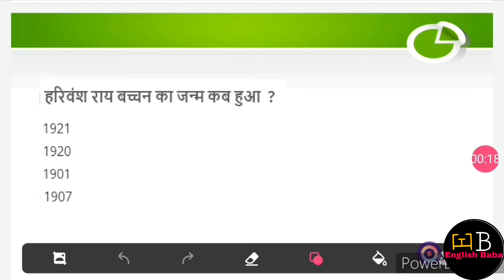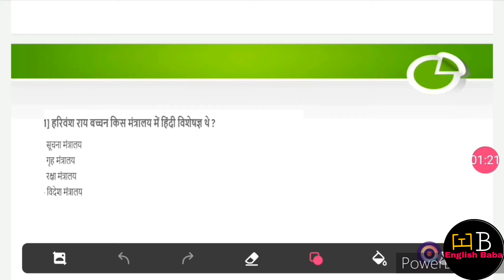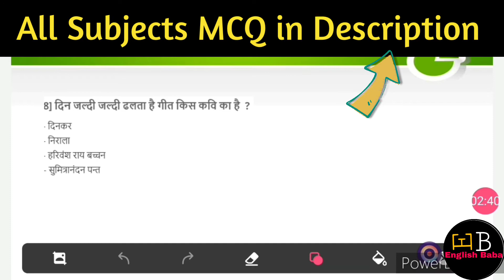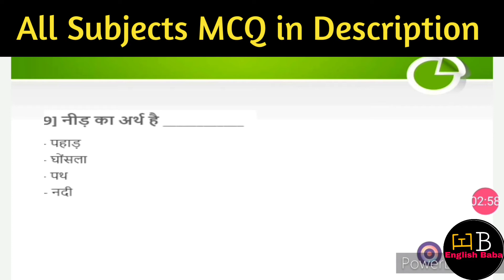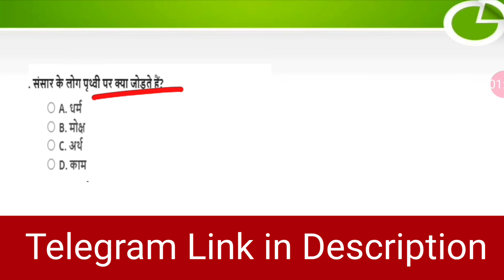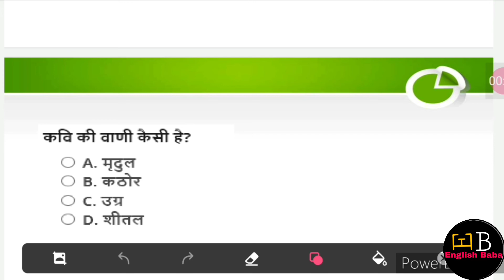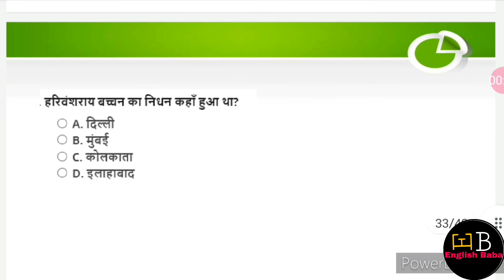din jaldi jaldi dhalta hai mcq | ek geet class 12 hindi mcq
din jaldi jaldi dhalta hai mcq
प्रिय विद्यार्थियों इस वीडियो लेक्चर में हम Class 12th Hindi  (Aroh  - NCERT )
की कविता 1 एक गीत /  EK geet MCQ  Questions  देखेंगे

 EK geet MCQ Questions
इस video में हम  MCQ Questions  के बारे में विस्तार से जानेंगे I